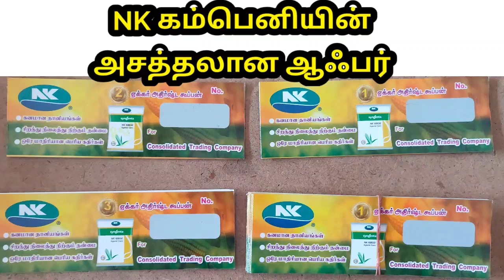NK கம்பெனியின் அசத்தலான ஆஃபர் | Maize Seed | Corn Seed | Makkasolam | Gramathan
வணக்கம் நண்பர்களே!

நண்பர்களுக்கு ஒரு வேண்டுகோள்.

இந்த பதிவை பாதியில் அங்கும் இங்கும் ஓட்டி பார்க்காமல் முழுமையாக பாருங்கள். அப்படியே பக்கத்தில் இருக்கும் All Bell icon ஐ அழுத்திக்கொள்ளுங்கள். அப்போதுதான் நான் போடும் பதிவுகள் உடனே வந்தடையும்

விவசாய நண்பர்களுக்காக இந்த பதிவு.  இந்த பதிவை பார்த்த உங்களுக்கு பயனுள்ள வகையில் அமையும் என நம்புகிறேன்.

நன்றி,
கிராமத்தான் சதீஷ்

Play List

கால்நடை வளர்ப்பு

PLEASE IGNORE VIDEO TAGS
சோளம்
மக்காசோளம்
மக்காச்சோளம்
மக்காசோளம் நன்மைகள்
மக்காச்சோளம் நன்மைகள்
மக்காச்சோள சமையல்
மக்காச்சோள தோசை
மக்காச்சோள காஞ்சி
மக்காச்சோள கூழ்
corn recipes
corn recipes indian style
health (industry)
tamil healthy tips
Health benefits of Corn
corn benefits
benefits of corn
corn health benefits
sweet corn benefits
benefits of sweet corn
corn benefits in tamil
corn benefits for diabetes
corn for weight loss
sweet corn benefits
benefits of eating corn
benefit of corn
corn nutritional benefits
benefits of corn
sweet corn digestion
corn health benefits
corn benefits
sweet corn nutritional value
nutritional value of sweet corn
corn healthy
sweet corn nutrition
calories in sweet corn
nutrients in corn
sweet corn
health
Diet
indian foods
food
sweet corn (ingredient)